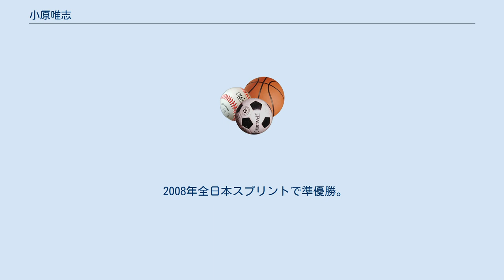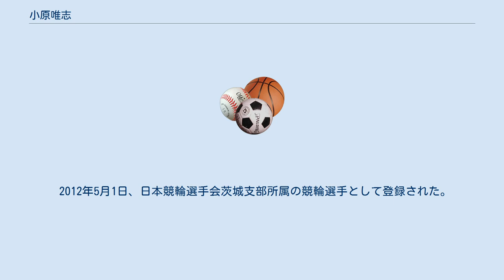小原唯志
小原 唯志（おばら ただし、1983年5月15日 - ）は、北海道出身の日本の元スピードスケート選手で、現在は日本競輪選手会茨城支部所属の競輪選手。
 白樺学園高等学校から明治大学に進み、2005年冬季ユニバーシアード1000mで銀メダルを獲得。
同年の全日本学生選手権でも優勝。
 大学卒業後、日本電産サンキョーに入社。
 2008年全日本スプリントで準優勝。
 2009年は1月24日にISUワールドカップで5位入賞。
さらに浅間選抜500mで初優勝。
バンクーバーオリンピック選考会では1000m1位となり出場権を獲得した。
バンクーバー五輪スピードスケート競技では1000m17位に終わった。
 2010年のバンクーバーオリンピック後にスピードスケートからの引退を表明。
2010年4月23日、大菅小百合の妹で元同僚でもある大菅淳子と結婚。
 2011年1月14日、日本競輪学校第101回生入学試験に合格した。
同校在校競走成績は15勝を挙げ第1位。
 2012年5月1日、日本競輪選手会茨城支部所属の競輪選手として登録された。
同年7月6日、京王閣競輪場でデビューし2着、初勝利は同月7日の同場。